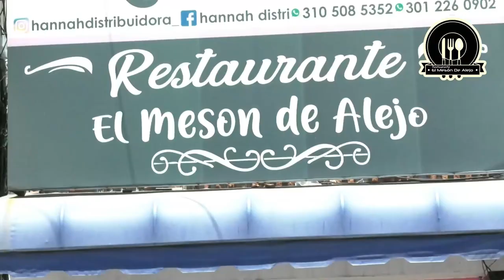ENVÍAN A LA CÁRCEL A PRESUNTO RESPONSABLE DEL ASESINATO DE UN JOVEN POR ROBARLE SU TELÉFONO CELULAR